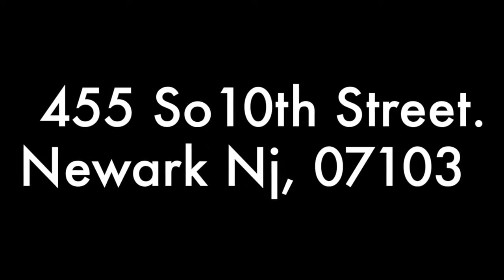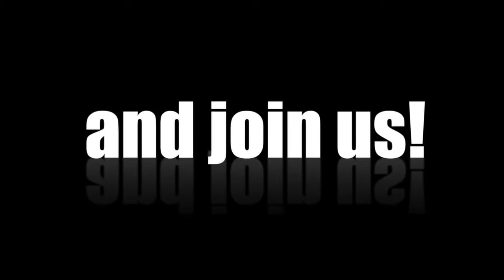The Youth of G.N.S.O.P pt2.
We are truly on the move for God.Come out and join us as we worship God in spirit and in truth.we are located at 455 South 10th Street Newark Nj,07103. video is about Untitled Project video is about Untitled Project